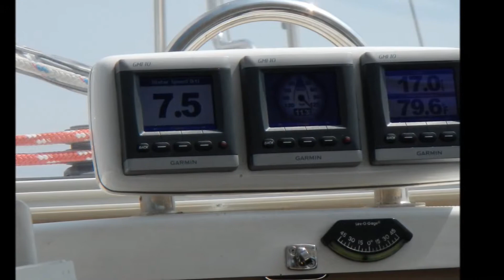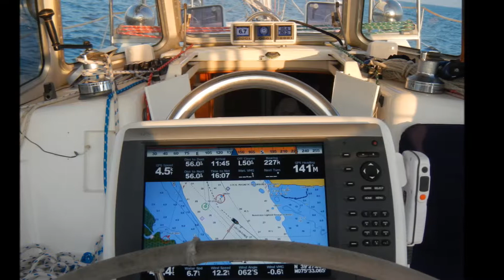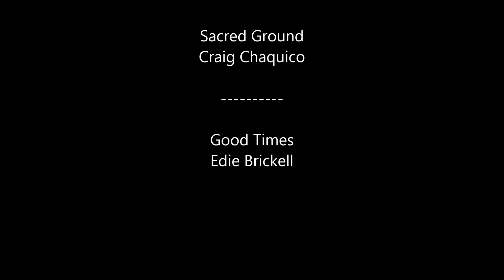SAILING TO BLOCK ISLAND 2014